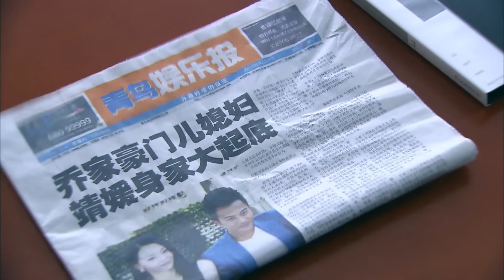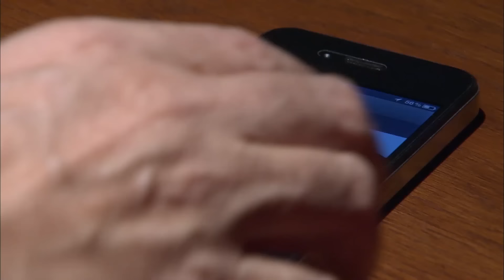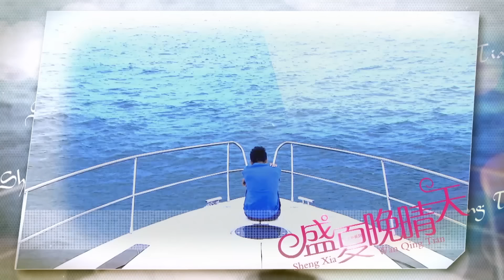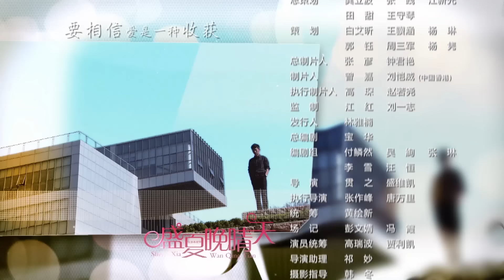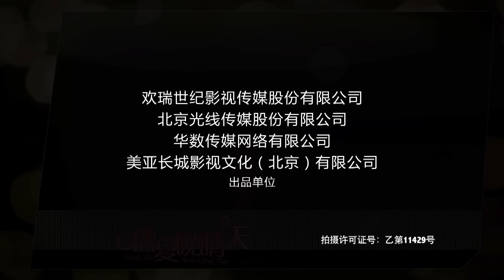【Sub Esp】💰💝Amor Entre Los Herederos💝💰EP 35 | Yang Mi, Hawick Lau, Jarvis Wu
Episodios: 46
Duración: 45 min
Géneros:Romance

Sinopsis:
La hija de un magnate inmobiliario, Xia Wan Qing, aparentemente no tiene forma de retirarse después de que su amiga y su novio la traicionan. Afortunadamente, la salva el genio de los negocios Qiao Jin Fan. Jin Fan es un "playboy" y el futuro sucesor de la familia Qiao. Él extiende una mano ofrecida y juntos emprenden un camino de venganza. Cada uno por motivos propios inicia un amor con "motivos inciertos". Después de soportar circunstancias debido a los intereses encontrados de sus familias y una serie de conspiraciones, los dos encuentran el amor verdadero.